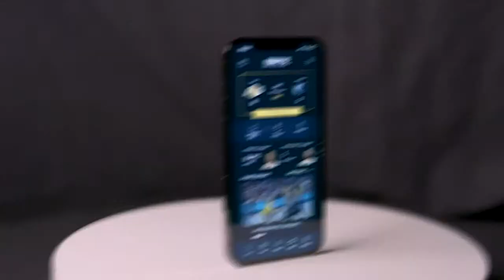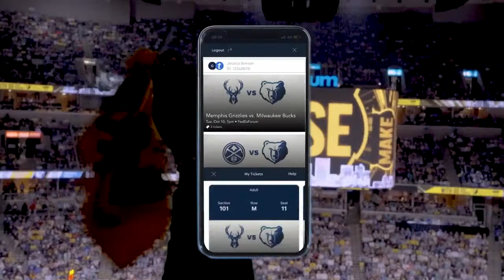Coach Cal's Future, Grizzlies Lottery Odds, And Bridge Collapse | Gary Parrish Show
Gary discusses last night's Grizz game, shares the team's lottery odds, talks about the state of the sports media industry with Chris Vernon, shares his thoughts on the relationship between coach Cal and Kentucky, plus more.